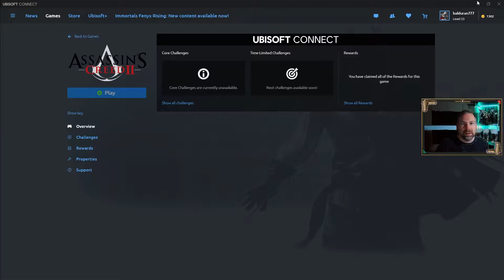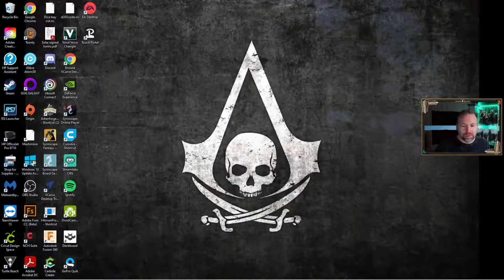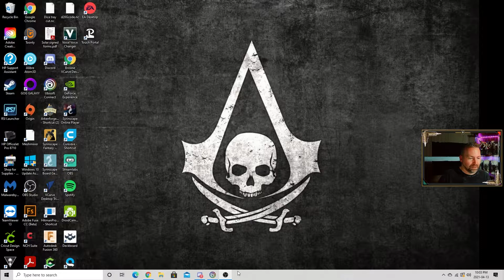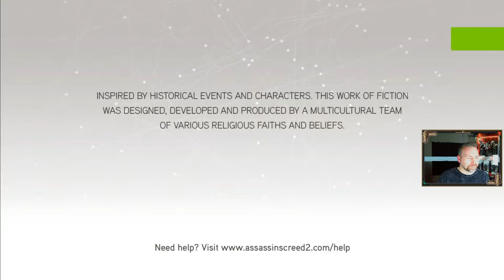Assassin's Creed 2 EP29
Welcome to our play-through of Assassin's Creed 2.
Playing AC1 to Valhalla.
Join The Realm.